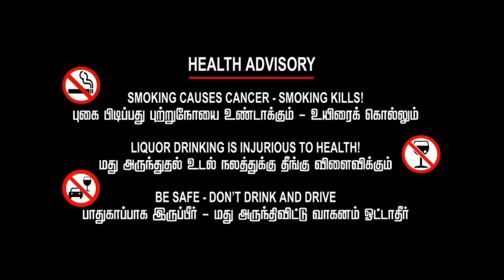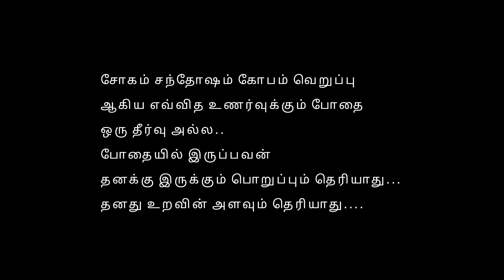PITHA - Short film with English subtitles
Story, Screenplay, Editing and Direction - Agathiya Narayanan
 Produced by - Yogaraj

Music Direction - Pawan
 Assistant Directors - Sudesh Saravanan Dialogues/Screenplay - Agathiya Narayanan, Kamalesshwar, Yogaraj
 Assistant Editor - Kamalesshwar
 Sound - Agathiya Narayanan

Director of Photography - Kamalesshwar

Thanks - Dhivya Saravanan,Paul Samuel,Jeeva, Mithun peter,Chandru

Special Thanks - Superstar "Rajinikanth"

Cast:

Yogaraj

Swetha Velraj - Arpitha

VJ Daya - Nikitha

Kamalesshwar